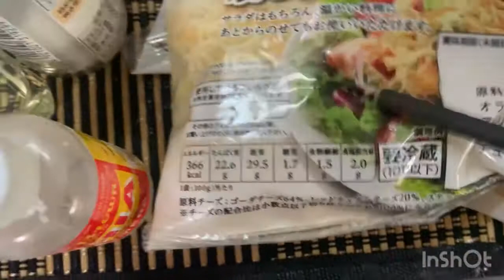Pichi pichi gawa sa cassava flour first time ko gumawa it’s good not bad 😍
Pichi pichi first time kong gumawa kala ko hindi sya masarap nong tinikman ko na ang sarap nya pala buti hindi ko sya tinapon so yon share ko lng may kasabihan nga tayo na Don’t judge a book by it’s cover hehehe thanks for watching stay safe and God bless you all😘
       Happy Weekend !!!